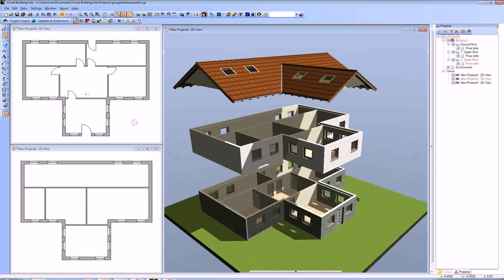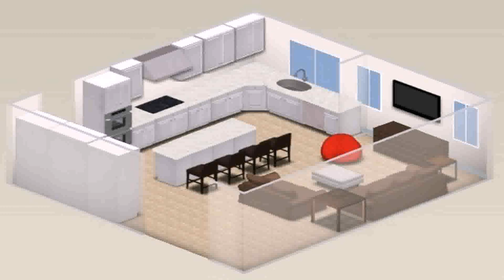Kitchen Floor Plan Design Tool Free (see description)